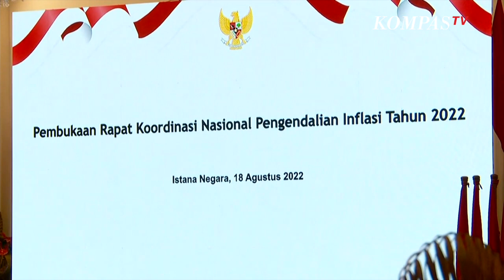Istana Jawab Soal Kemungkinan Jokowi Reshuffle Kabinet Lagi dalam Waktu Dekat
JAKARTA, KOMPAS.TV  Staf Khusus Mensesneg Faldo Maldini mengungkap adanya kemungkinan Presiden Jokowi melakukan reshuffle kabinet jika diperlukan.

Menurut Faldo, Reshuffle masih mungkin dilakukan karena masih ada satu kursi menteri yang kosong.

"Semuanya sangat memungkinkan. Apalagi masih ada pos menteri yang masih kosong hingga hari ini. Ya pasti akan diisi. Pasti ada reshuffle," kata Faldo pada 19 Agustus 2022.

Baca Juga Selain Tunjuk Pengganti Tjahjo Kumolo untuk Menpan RB, Jokowi Disebut akan Reshuffle Kabinet di

"Kita sudah mendengar pidato Presiden kemarin, berbagai kemajuan dapat dicapai, tentu butuh tim yang mampu mempertahankan, bahkan membawa lompatan lebih tinggi," sambung Faldo

"Presiden tentu sudah punya hitungan. Menghadapi berbagai ketidakpastian global, krisis pangan, dan energi menjadi perhatian. Butuh solusi untuk itu, maka perombakan pun dapat dilakukan bila dibutuhkan," ujar Faldo